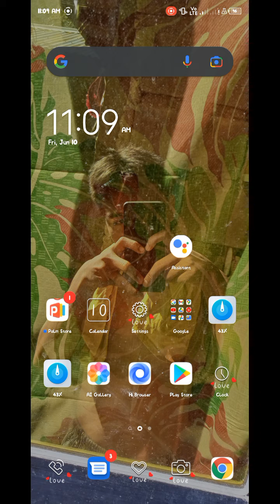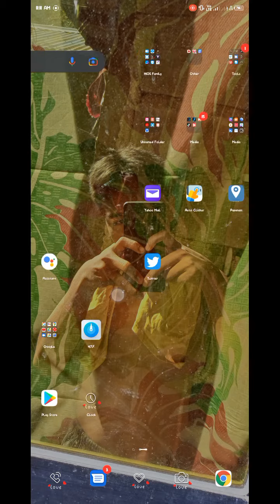How to make your android phone into a tablet!!